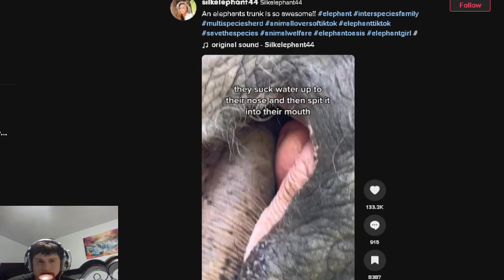Elephants actually drink this way | Reaction